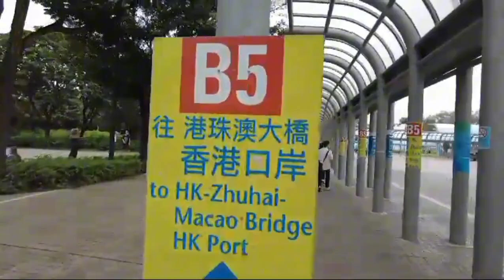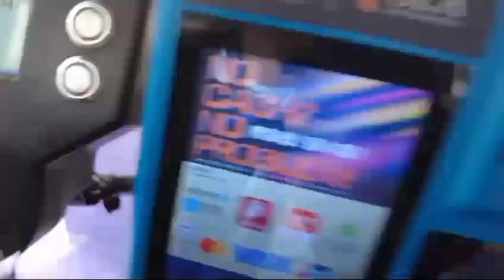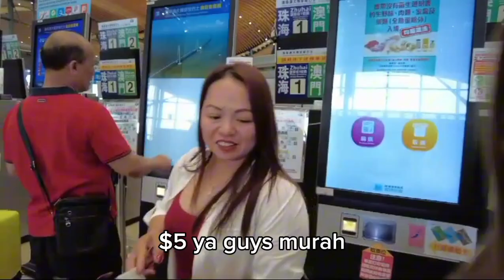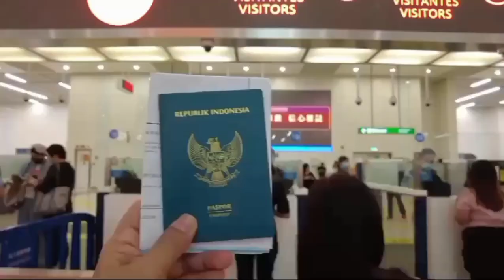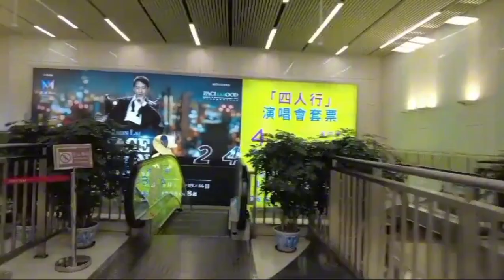PERJALANAN KE MACAU NAIK BUS⁉️ LEBIH CEPAT DAN PRAKTIS FULL RUTE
hai hai kali ini non Ella mau spill perjalanan ke Macau naik bus full rute tentunya ,ke Macau NK bis menurutku lbih CPT dan praktis,selamat menyimak ,perjalanan di mulai dr mtr sunny bay ya llu NK bis b5